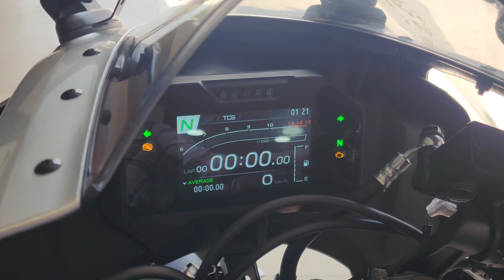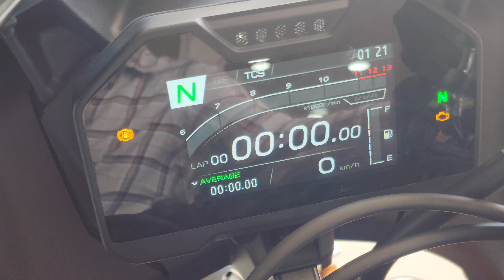YAMAHA IS BACK WITH JHAKKAS BIKES..@YAMAHA MOTORCYCLES.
YAMAHA BIKE PRICES 2023